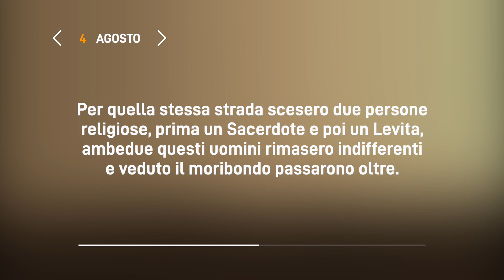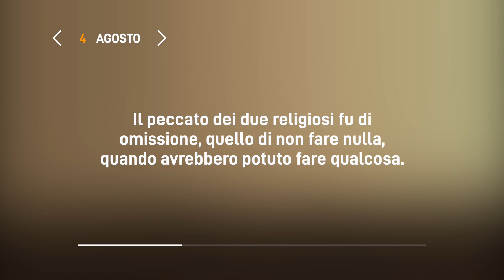Meditazione Calendario “Parole di Vita” del 04 Agosto 2022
NON ESSERE INDIFFERENTE
L’orecchio che ascolta e l’occhio che vede, li ha fatti ambedue l’Eterno
(Proverbi 20:12)